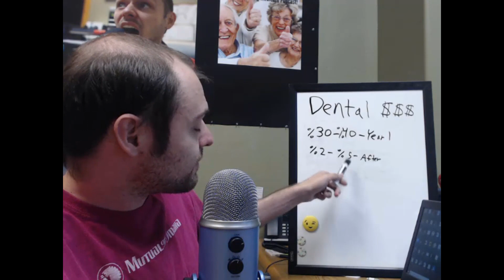How Much Do Dental Plans Pay???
This channel is here for the sole purpose of bringing training, tips, success stories, and personal development from Christian Brindle. Christian is a published author, hosts the ever popular Everything Medicare Podcast, and made six figures in the Medicare business by the time he was 25 years old.

. Christian Brindle was raised & brought up around the insurance industry. With his dad being an insurance broker for close to 30 years, Christian had the luxury of being able to learn all about the industry from a young age. Christian has worked with people far and wide on their Medicare plans and has seen close to any situation.

If you are sick of ads on your Podcast listens, now they can go away!

Stitcher Premium is here to meet all of your Podcast needs.